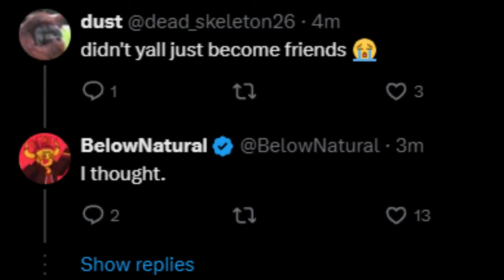The RDC Situation is Crazy.. | ROBLOX